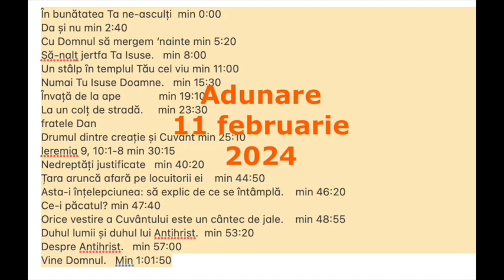Adunare 11 februarie 2024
În bunătatea Ta ne-asculți  min 0:00
Da și nu min 2:40
Cu Domnul să mergem ‘nainte min 5:20
Să-nalț jertfa Ta Isuse   min 8:00
Un stâlp în templul Tău cel viu min 11:00
Numai Tu Isuse Doamne   min 15:30
Învață de la ape             min 19:10
La un colț de stradă     min 23:30
fratele Dan
Drumul dintre creație și Cuvânt min 25:10Ieremia 9, 10:1-8 min 30:15
Nedreptăți justificate   min 40:20
Țara aruncă afară pe locuitorii ei    min 44:50
Asta-i înțelepciunea: să explic de ce se întâmplă    min 46:20
Ce-i păcatul? min 47:40
Orice vestire a Cuvântului este un cântec de jale    min 48:55
Duhul lumii și duhul lui Antihrist  min 53:20
Despre Antihrist   min 57:00
Vine Domnul   min 1:01:50